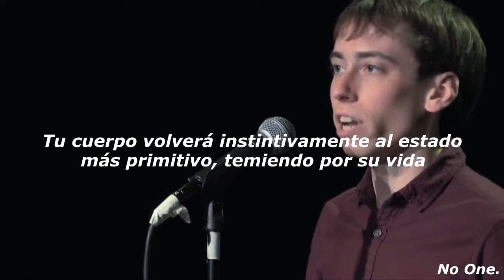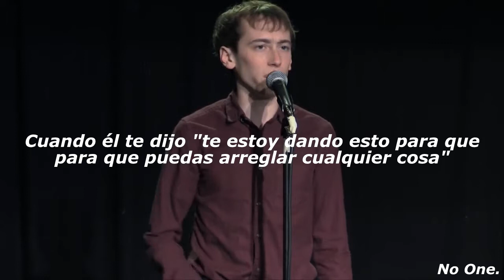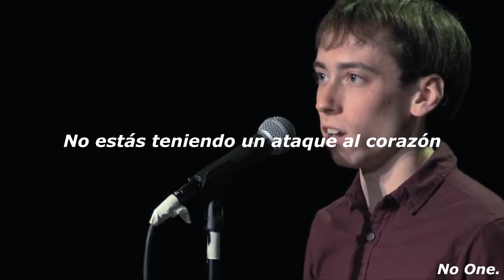Patrick Roche - "The Perfect Panic Attack" (Sub. español).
LYRICS.
Instructions on Having the Perfect Panic Attack
Find a trigger
A job interview, the claustrophobia of mass
transit
Deciding what to have for dinner
It will help if you have a chronic condition:
Severe depression, an anxiety disorder, asthma
This is ideal, but may not be possible for
Your body will instinctively revert to its
most primal state, fearing for your life
Your sympathetic nervous system will activate
its fight or flight response
In the face of this perceived danger,
This decision between Chipotle and Chinese
food
The body can only panic for a maximum of about
20 minutes.
Follow these instructions closely to make
the most of this time
Your breathing is the only part of this process
you can control
Do not.
This would drastically shorten the attack
Focus on the constricting of your ribcage,
On your drum major heart conducting this frantic
march
Mistake this for a heart attack or a stroke.
If successful, you may lose control of your
extremities
The caveman in your limbs will tense every
muscle to flee his predator
Your arms and legs will go numb, starting
at your hands and feet
Every twitch and tingle an attempt to run
Stay in place. Do not go for a walk. Do not
call your friends, your mother, your psychiatrist,
an ambulance
By now, you should be in a full panic, hyperventilation
cutting off oxygen to your brain
You will feel faint, become certain of your
own death
Do not call your friends. Do not call your
mother. Do not call your psychiatrist.
A panic attack is a remarkably solitary experience
The presence of another person could have
a calming effect and cut the attack short.
Resist the temptation to fumble a hand through
the desk drawer
for the medication you have been prescribed
for this
Instead, locate the tool kit
Your grandfather gave you three years ago
When he told you â€œIâ€™m giving you this
so you can fix anythingâ€
Place it on the desk. Open it.
Steady your right hand long enough to grasp
the box cutter
Note how close the blood vessels lie beneath
sheets of your skin
Place the blade of the box cutter to the snare
drum in your wrist
At this point, your panic attack may begin
to ebb
20 minutes
As your breathing and heart rate steady, find
a bottle of water to hydrate yourself
Drop the box cutter into the garbage can
Return the tool kit to the desk drawer
Distract yourself with a walk or a TV show
Your body will assume it has survived for
another day
Until the next trigger
At which point you will repeat the process
But do remember:
You are not having a heart attack
You are not dying
20 minutes
And in that time, every piece of you
Every basic, primal piece of you
Is screaming for you
To survive.